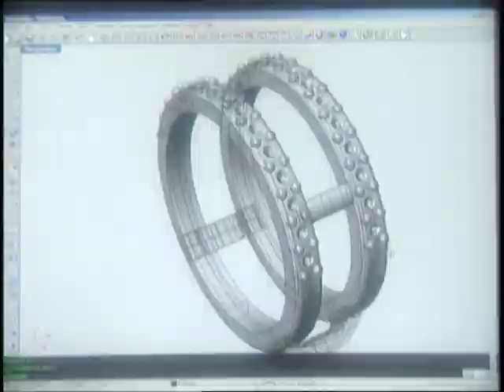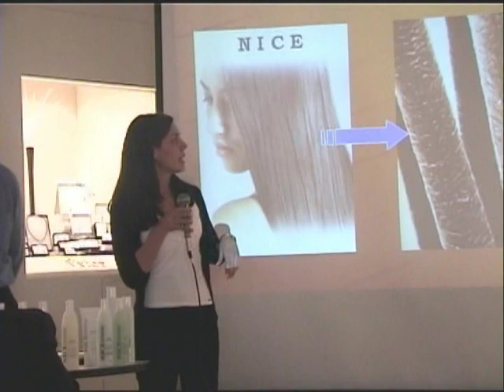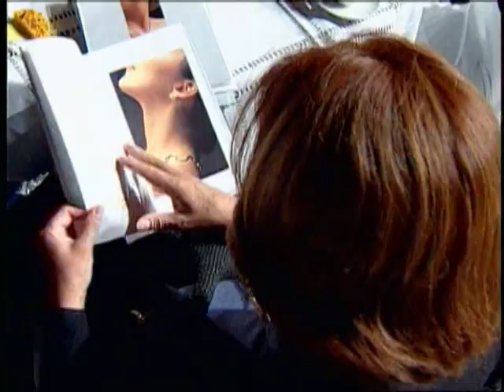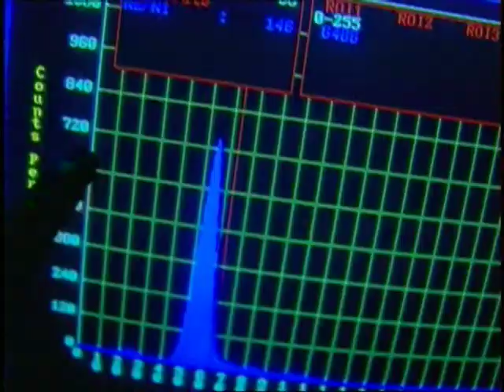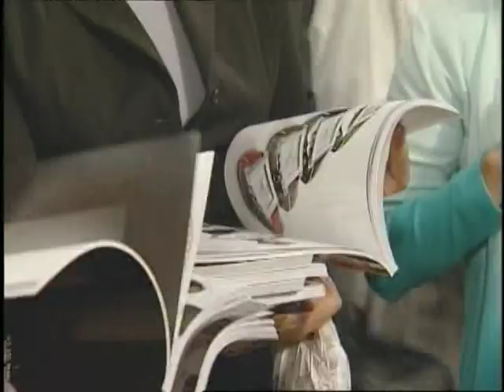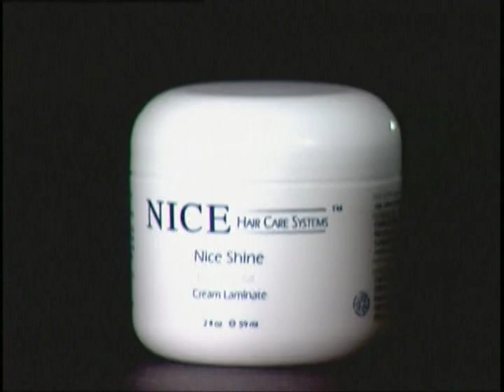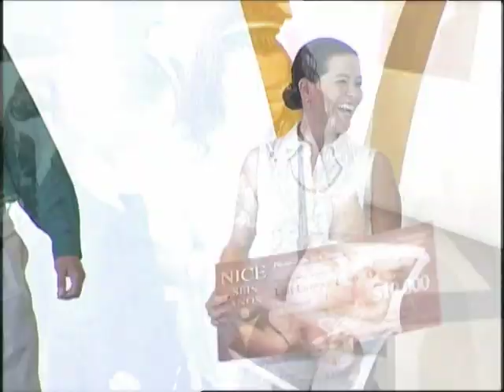NICE TU Gran Oportunidad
Video Corporativo del Director de NICE / Esta es la Oportunidad que estabas esperando.